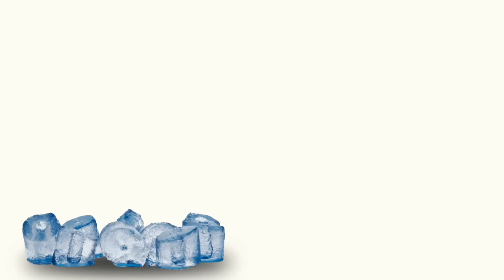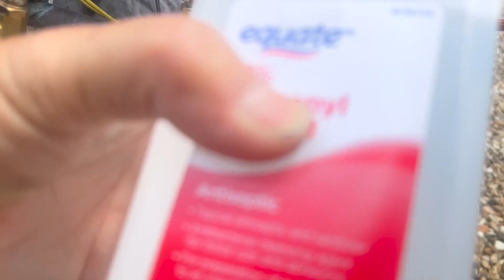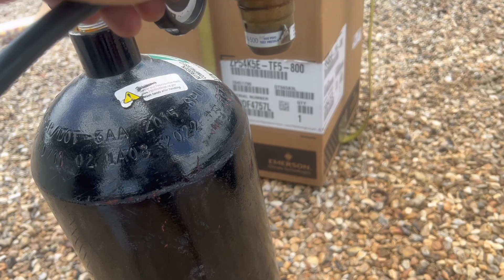空调压缩机烧坏后，部分管道的清洗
空调压缩机烧掉